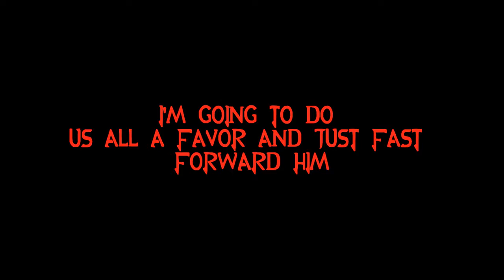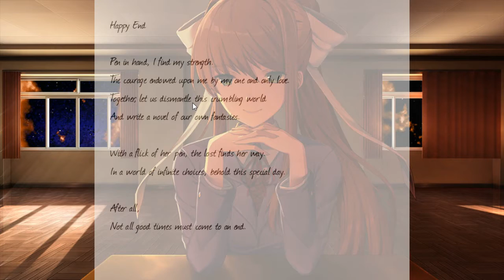Let's Play: Doki Doki Literature Club Episode 20: Delete!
What a crazy weekend, am I right?